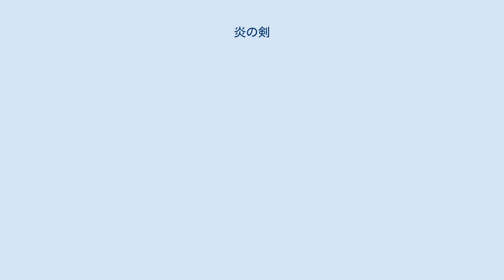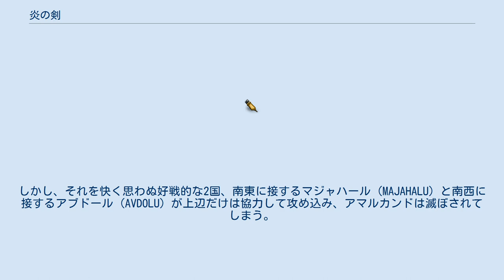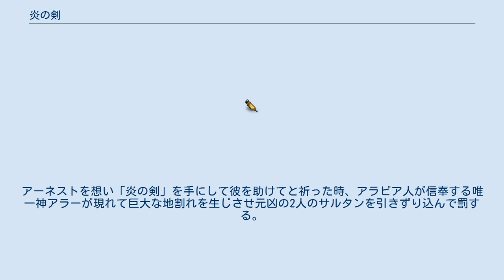炎の剣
『炎の剣』（ほのおのつるぎ）は、和田慎二による日本の漫画作品。
 集英社『別冊マーガレット』の1973年（昭和48年）3月号に掲載された。
単行本は「マーガレット・コミックス」より全1巻。
 最初に刊行されたマーガレット・コミックスには雑誌掲載時のまま収録されたが、2003年に刊行されたMFコミックス「神恭一郎事件簿」収録以降は イスラームに対する配慮からか宗教関連を中心に訂正が行われた。
アラーの名や姿が削除され、表現や台詞も変更されている。
秋田書店『ミステリーボニータ』の別冊付録に至っては、宗教名がわからなくなっている。
 作者と当時の編集長が黒澤明の大ファンで『隠し砦の三悪人』を元に本作を執筆・掲載したが、読者投票（アンケート）は芳しくなかった。
 11世紀前半、キリスト教国家のヨーロッパ諸国とアラビア系の国家群の対立が激化しており、唯一、ムスリムのアマルカンド王国 (AMALCAND) とその北側に隣接する非ムスリムのエクル国（ECLE）は友好関係にあった。
しかし、それを快く思わぬ好戦的な2国、南東に接するマジャハール (MAJAHALU) と南西に接するアブドール (AVDOLU) が上辺だけは協力して攻め込み、アマルカンドは滅ぼされてしまう。
同じムスリム、同じアラビア人なのにわかり合えぬことを嘆くアマルカンド王国のサルタン。
アマルカンドの宝物殿で眠り続け約100年間の歳月を1度も出されたことのなかったアマルカンドに代々伝わる宝剣、戦いを収め平和に導くという多くの伝説を持ち、アマルカンドの守り神とも言うべき剣をサルタンにより授けられたエクル国の王女ヒルダ（ヒルディアス）姫だったが、親善大使として彼女に友好の印として渡した当のサルタンすら知らない秘密があった。
その宝剣「炎の剣」は全アラビアを支配することが出来ると言い伝えがあったのだ。
それを信じてマジャハールとアブドールのサルタンは宝剣を探し求めていた。
 途中のマジャハールの支配を受け入れたアマルカンドの町で奴隷商人ヒゲクマに連れ戻されたヤシの木の上で寝るのが大好きな少年アリィを助けたことに、ヒルダ付きの護衛騎士アーネストは気が強いだけの姫と思い込んでいたヒルダの優しさを知るのだった。
その矢先、アブドールの斥候兵に見つかってしまい、アーネストと対峙するアブドール兵は7回の武術大会でいずれも引き分けに終わったライバルのマーカスだった。
なんとか切り抜けたヒルダとアーネストは、アリィの生まれ育った町にやって来るが敵兵に囚われてしまう。
実は、踊り子サロメが報奨金目当てに2人をエクル国の逃亡者だと看破し売り渡したのだった。
しかし、弟アリィを救い出してくれたのがエクル国の2人だと知り、恩人を売り渡してしまったことを悟り悔恨に苛まれ、宝剣を手に踊ると見せかけてアーネストの白い鷹サムソンに渡して罪滅ぼしを兼ねて恩返しをする。
マジャハールとアブドールの両軍が襲い掛かった時、ヒルダの心に打たれたアブドールの兵士でアーネストとライバルであるマーカスはアーネストに加勢して戦うが、多勢に無勢で2人が討たれることは時間の問題だった。
アーネストを想い「炎の剣」を手にして彼を助けてと祈った時、アラビア人が信奉する唯一神アラーが現れて巨大な地割れを生じさせ元凶の2人のサルタンを引きずり込んで罰する。
残された両軍の兵士はアラーにひれ伏すのだった。
 1976年1月20日発売 ISBN 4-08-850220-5 集英社〈マーガレット・コミックス〉 全1巻 1993年3月5日発売 ISBN 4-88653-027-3 大都社〈STコミックス〉、全1巻 1995年2月25日発売 ISBN 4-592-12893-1 白泉社〈花とゆめCOMICS〉、全1巻 2003年2月22日発売 ISBN 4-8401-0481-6 メディアファクトリー〈MFコミックス〉 2004年3月6日発売